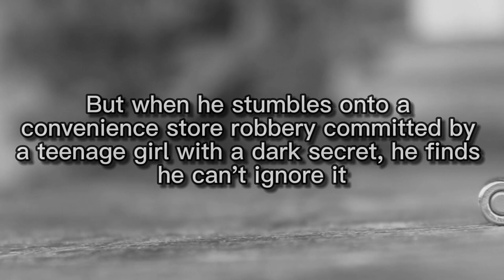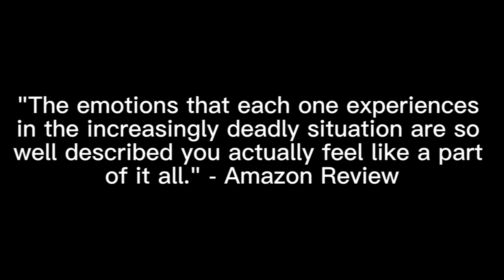Inconvenience Book Trailer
Get the book for free by signing up for my newsletter

Just released from Prison, Callum Doyle wants to move on with his life. But when he stumbles on a convenience story robbery, he finds he can’t just let it go. Doyle sees Sonya, a young teenager with a dark secret, heading down a path he knows all too well and he feels compelled to stop her before it’s too late.

But the situation escalates beyond what Doyle anticipates and he and Sonya find themselves in a life or death situation with no way out.

With the help of his drug dealer, Stitch, Doyle struggles to help Sonya get away from a convenience store owner who has a dark secret of his own.

Inconvenience is a short, tense thriller that will have you racing toward the finish to see how it ends.

Inconvenience is the new thriller novella by Joseph Mulak